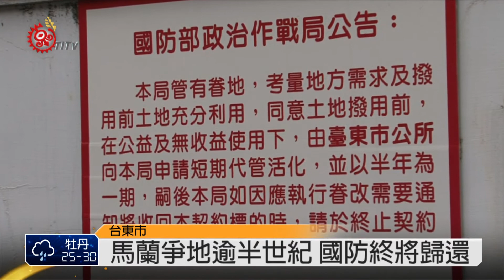馬蘭力爭土地多年 國防部終歸還 2014-07-18 TITV 原視新聞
一筆土地陳年舊帳，拖了半個世紀，終於有了眉目，馬蘭會館這原本屬於馬蘭部落所有的土地，日治時期，日本人請族人興建會館，也是部落豐年祭的地方。

時空位移，土地依舊在，人事卻多半已非，都市計劃執行，部落逐漸消失在都市叢林，族人對爭取土地的態度十分堅定。

馬蘭部落爭取馬蘭會館土地多年，始終沒有進展，軍方的態度是關鍵，要跟軍方要回土地，談何容易，台東市公所的積極建進行，耆老的口述歷史，還有訪談記錄建立。

族人還我土地多年未果，要不是今年有七合一大選，恐怕這塊祖先土地 依然出現波折。

這塊座落於馬蘭段219、219-5、219-6等地，也就是現在台東市新生段790至796地號的土地，面積約1,000坪，當年作為安置空軍部隊駐紮處所，1966年借用期間期滿，又再次要求延期續借，到現在卻變成國防部所有。

立法委員廖國棟20年前擔任國大代表時，就曾受理此案，直到目前有重大突破。

以當年的時空環境，只能用「亂」來形容當年的政局，族人對這塊土地的認知。

直到2013年，國防部願意，釋出土地供馬蘭部落豐年祭場地，是部落50年來，首次在會館舊址舉行豐年祭，這對馬蘭部落來說，彷彿時光倒流。

馬蘭部落早期，是一個完整的部落，從這些口述歷史的證據來看，馬蘭部落過去的動態生活作息，馬蘭會館是馬蘭部落，是過去部落的聚會所場地。

從這一本田野調查資料，可以清楚地知道，馬蘭部落過去是有防禦措施，對外來族群不可缺少的戰略思考。

馬蘭部落爭取土地歸還的過程，是一部滄桑史，馬蘭部落族人至今仍未放棄，其所依賴的核心意義是什麼？

羅福慶說，如果你們（國民政府）當年沒來，我們的部落是完整的 文化是完整的，馬蘭部落土地的流失，對部落的完整性，影響太大。

族人最感憂心的，就是部落消失在都市裡，這也正是台灣原住民，所面臨的危機。

馬蘭會館土地的爭取，至今已超過半個世紀，直到最近3年，才獲得軍方的回應，這到底是對馬蘭部落的恩惠，還是政治上的一種妥協，目前歸還土地的可能性高。

從歷史的軌跡來看，要土地歸還，部落的土地證明是有些不足，部落耆老的口述歷史，相對更加重要 這一塊幾乎消失在都市的部落（馬蘭部落） 老一輩族人牽掛不已，若國防部願意歸還給部落，不應以有償撥用方式處理，也不應由原民會，概括承受編列預算收回，若說這是國防部的誠意，原來就是部落的土地，又何來有償撥用?